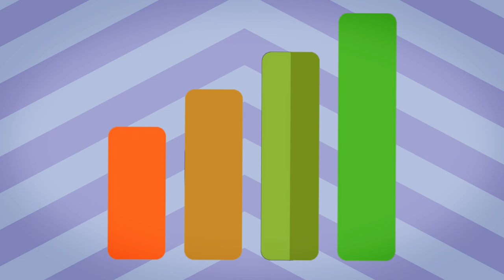Fortaleza / Dones del Espíritu Santo y su significado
Descubre todas las bondades y ventajas que tiene el Don de la Fortaleza en tu vida. La fortaleza es un don indispensable para llegar a la santidad. Los dones del Espíritu Santo son una maravilla y nuestras herramientas para llegar a la santidad, por eso hoy vamos a hablar del don de Fortaleza.

Fuentes:
Luis María Martínez. (2015). Los dones del Espíritu Santo. México: Patmos.